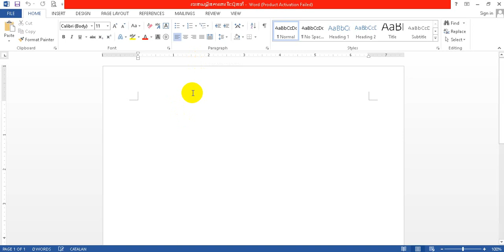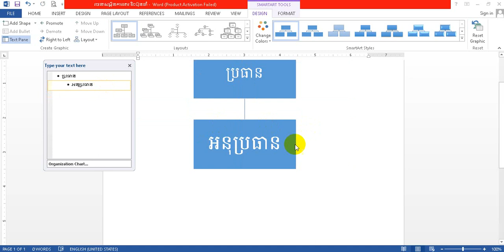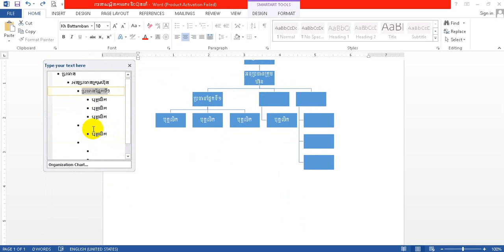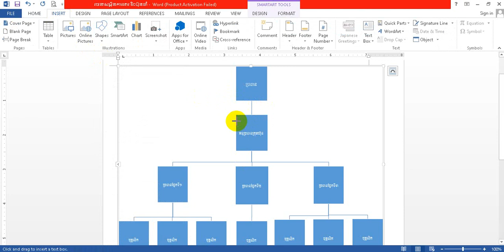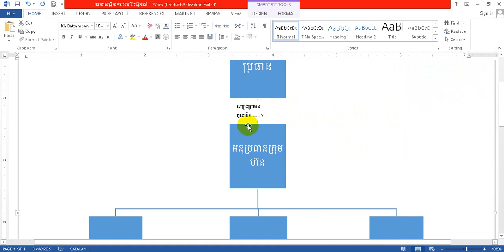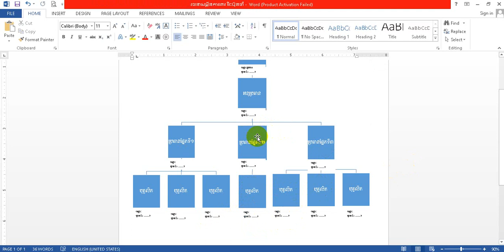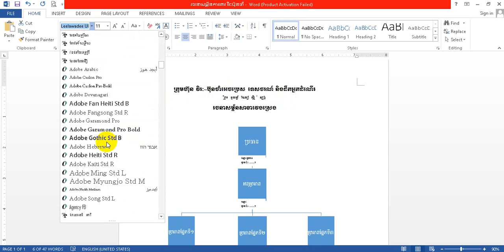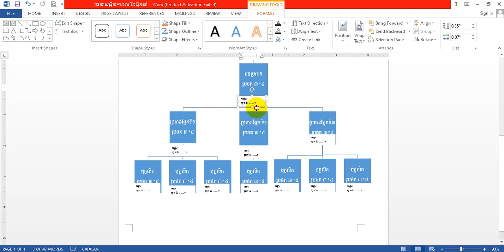រចនាសម្ព័នការងារនៅកម្មវីធី Microsoft Word [Any version]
របៀបធ្វើរចនាសម្ព័នការងារនៅកម្មវីធី Microsoft Word [Any version]